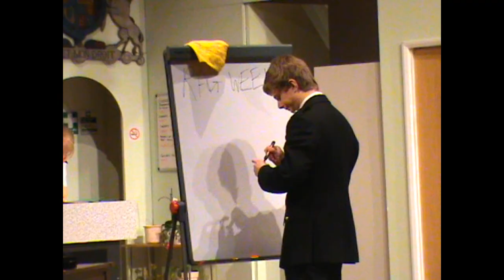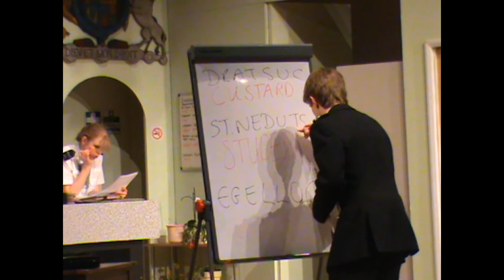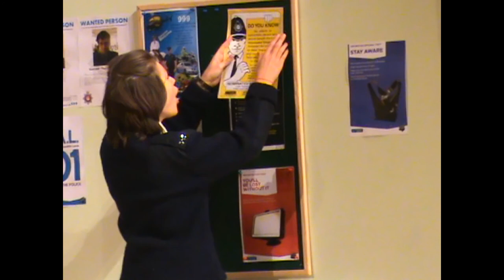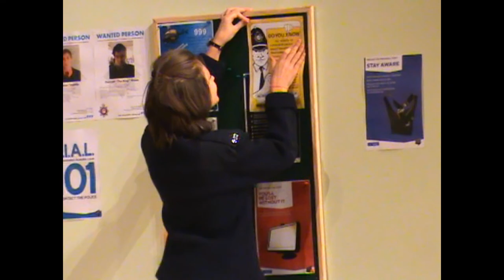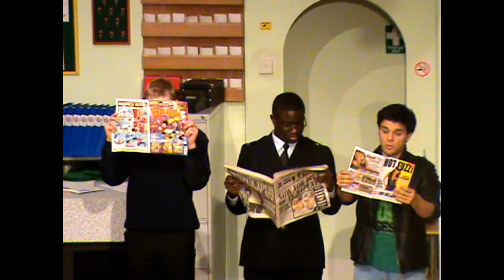The Thin Blue Line - Dartford Grammar School